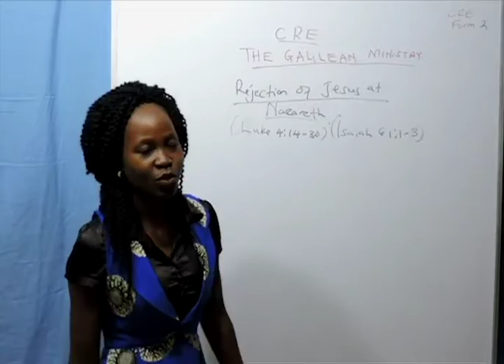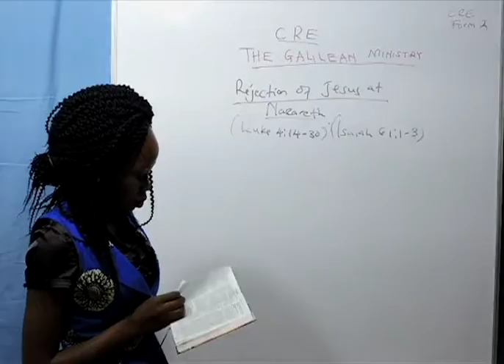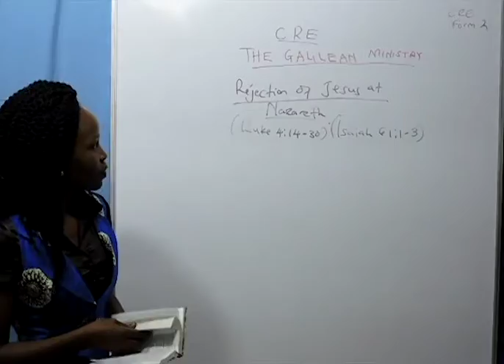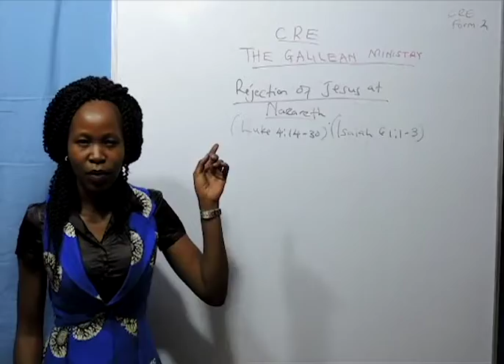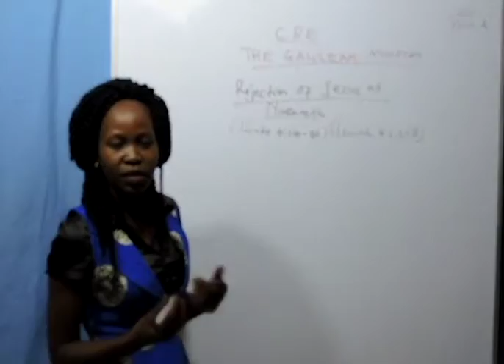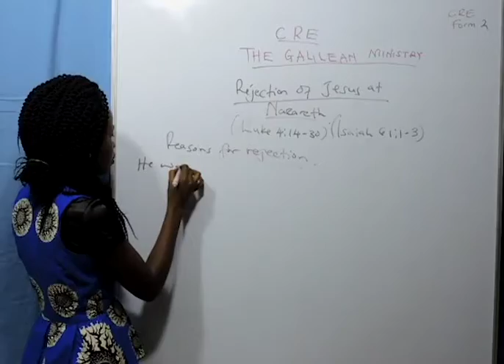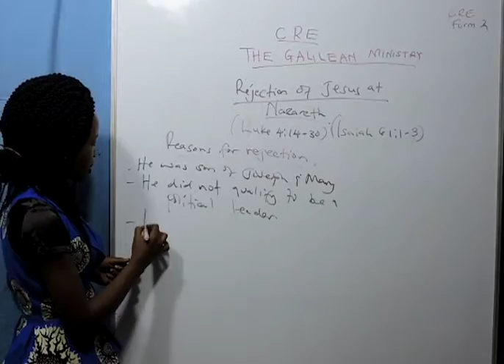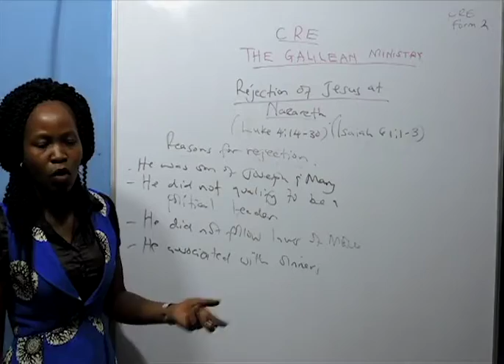Form 2 - Cre (Rejection Of Jesus In Nazareth)